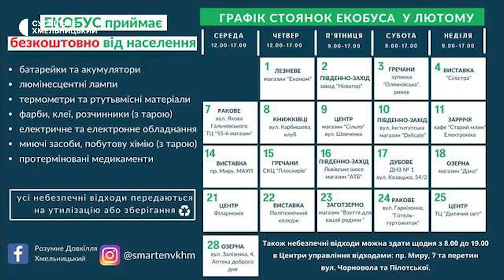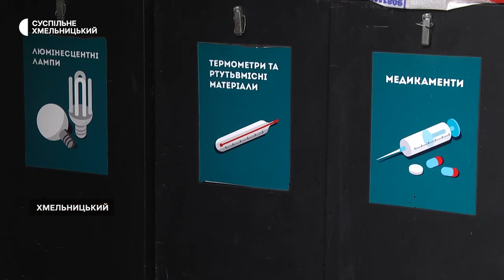Майже 12 тисяч окопних свічок виготовили у «Розумному довкіллі. Хмельницький»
Близько 12 тисяч окопних свічок виготовили в офісі «Розумне довкілля. Хмельницький» з осені 2022 року. Про це Суспільному розповіла його представниця Світлана Каритун. З її слів, одне з місць, де приймають матеріали для виготовлення свічок, це – екобус. Деталі – далі.